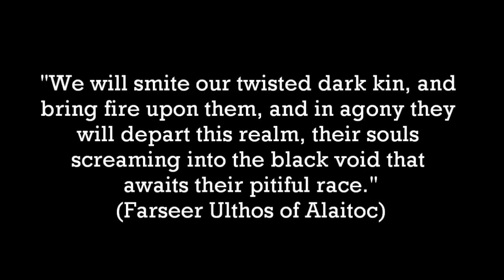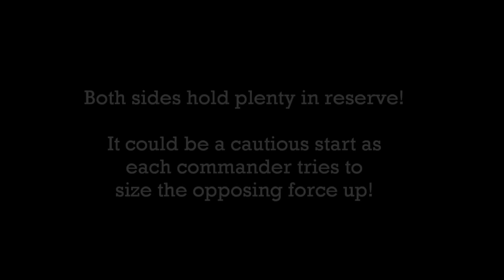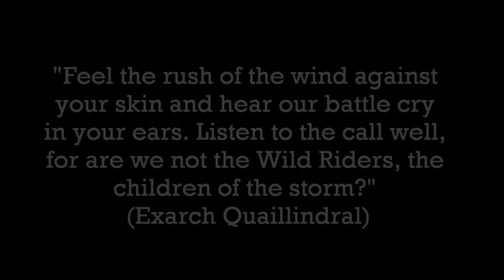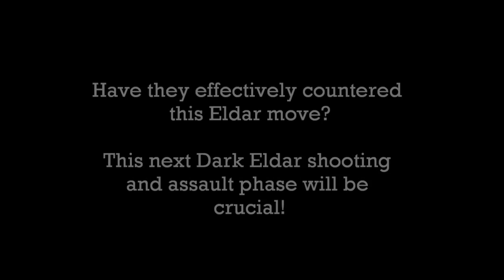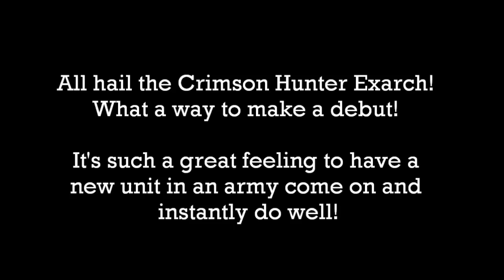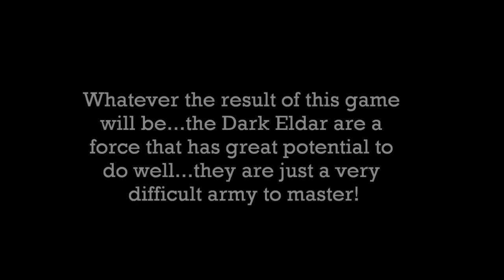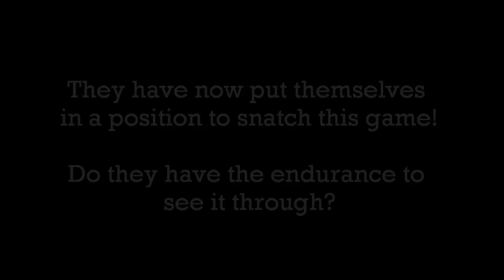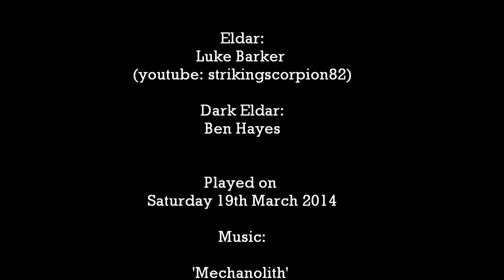Eldar vs Dark Eldar Warhammer 40K Battle Report CLASH OF THE KIN! 6th Ed 1850pts | HD Video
Eldar vs Dark Eldar Warhammer 40K Battle Report CLASH OF THE KIN! 6th Ed 1850pts:

Here it is...Eldar vs Dark Eldar! We knew this game would be fun to play. and we were not disappointed! With all those Dark Eldar poisoned weapons we knew the Eldar would face a challenge...but surely against this new and sometimes fragile Dark Eldar force the Eldar would achieve an easy win? Well, watch and see what happens as this game was full of many twists and turns and a nail biting finish! ENJOY!:)

For my video camera is use a Canon EOS 60D DSLR Camera (Canon Digital Camera) with Image Stabilization lenses (Macro Lens, and Telephoto Lens - just the original kit lenses that came with the camera, and a 50mm F 1.4 Lens). For my camera tripod I use a lightweight Manfrotto 055XPROB tripod, and for sound capture / sound recording I use a Rhode Directional Condenser Video Microphone (Rhode VideoMic) which I think does a great job!

Enjoy the content and hope this channel is an inspiration to all you painters and player out there on the web!

Title of Music: 'The Descent'

Title of Music: 'Dragon and Toast'

Title of Music: 'Fanfare For Space'